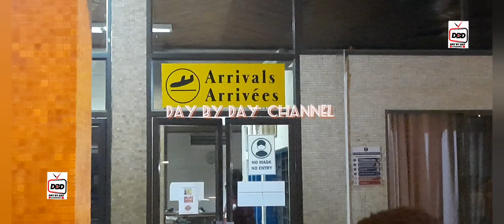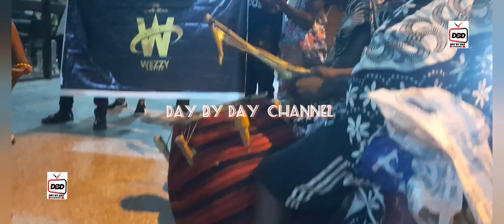Clash Of Titans! Kwadwo Nkasah Lilwin Surprise Ramsey Nouah,Awilo &Wurum As they Arrive@Ksi-Airport